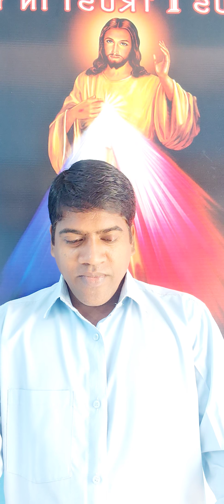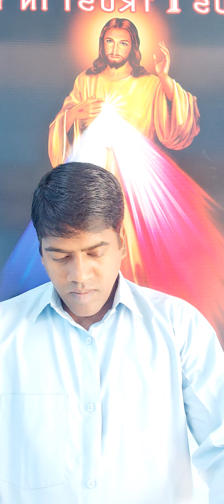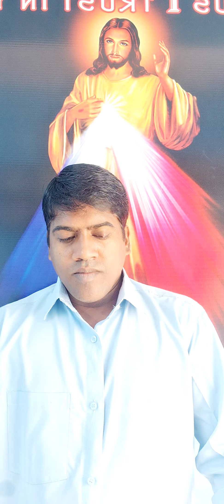Voice_Of_Christ: What_Made_God_the_Yahweh_To_Write_10Commandements Part_1 HolyCommunion BroRaj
Praise the Lord Friend's

1st Day Topic

 What situations and Sins of People made God the Yahweh to Compose 10 Commandments
every Commamdment was Written By the Experiences of God with his People

Eyeopner and Deep Secrets Behind 10 Commandements is Revealed Pls.watch share and comment

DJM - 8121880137